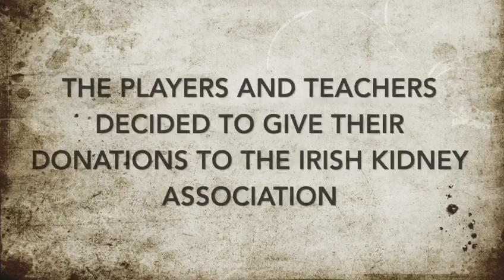Coachford College GAA players fundraise during COVID-19 for Irish Kidney Assoc by running 400km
Coachford College GAA players raised money for Irish Kidney Association in memory of Sandra Murphy.